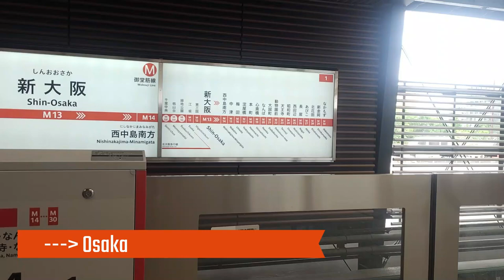DISCOVER Japan : Osaka and Himeji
In this video, where I lost almost all of my video footage, come discover Himeji castle and maybe some streets of Osaka...